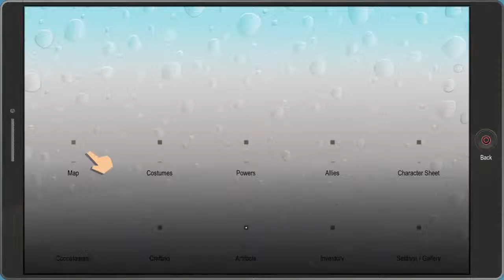South Park™: The Fractured But Whole™ gameplay 8 PS4